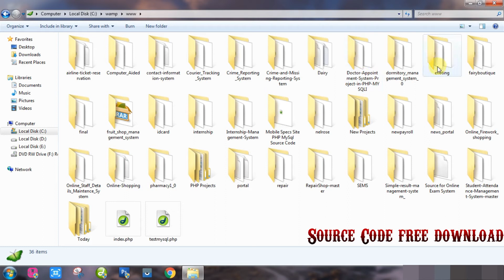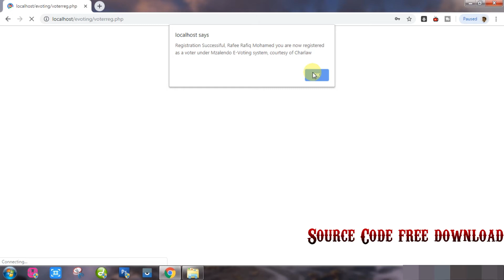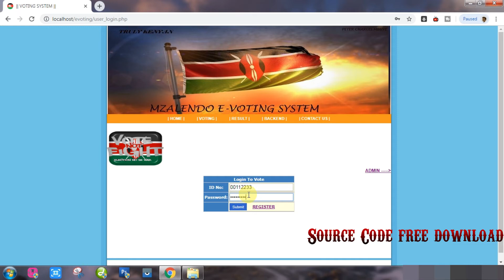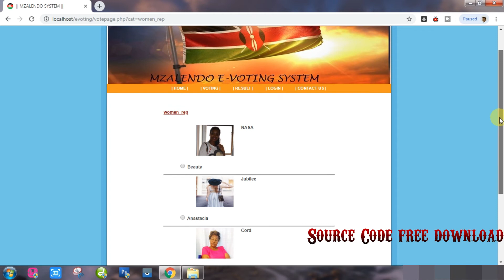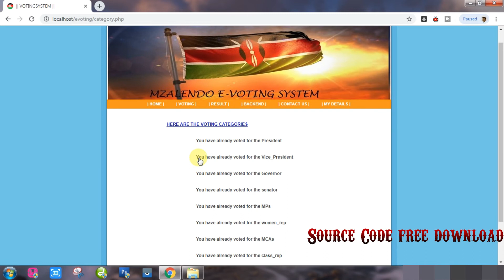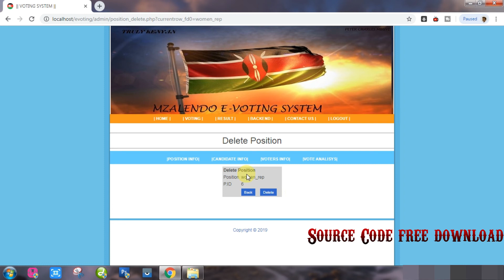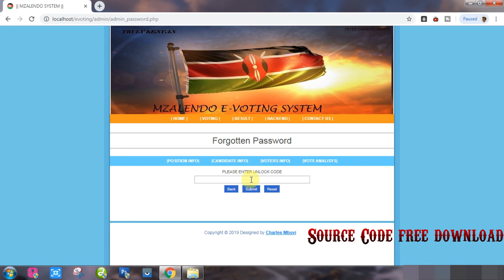E Voting Election System Project in PHP | MYSQLI HTML | CSS | JAVASCRIPT - Source Code Free Download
Online | E | Voting | Students | Election | Polling System Project in PHP | MYSQLI | HTML | CSS | JAVASCRIPT | AJAX | BOOTSTRAP | JQUERY - Source Code Free Download

online Voting system project in PHP and MySQL free download with source code

Online voting system project source code free download
Objective
In the current scenario where the internet has brought almost all the ease to our living room, be it replacing physical banking to internet banking, ordering food online, buying movie tickets, buying any kind of clothes or household items to consulting your doctor for minor issues, bill payments of any kind etc.

Still since quite long time going to the polling booth and standing in long queue to cast vote has been persistent and it was challenging for the Government to motivate the public to participate in the election system and cast their vote, as there was no such online voting system available.

But all the credit goes to the internet and the Software developers who are going to made it possible soon for everyone to cast their vote to the candidate of their own choice with the un-matchable ease.

Further to this the another challenge is for the software developers who have to take the responsibility to develop easy, user friendly software for the same purpose.

This goal can very effectively be achieved with the use of PHP software as PHP is a simple, elegant and powerful software development tool.

PHP is a general-purpose, server-side scripting language run by a web server that’s designed to make dynamic pages and applications.

PHP as a web development option is secure, fast and reliable that offers lots more advantages to make it accessible to people. For the same reason and due to the high demands, we are happy to provide a well developed complete Online Voting System Project for the aspiring developers, who want to mark their worth by providing real and authentic work of the project they are assigned to.

This Online Voting System Project is free for downloading, also incase any one encountering any problem in doing so or stuck up anyhow in the steps can seek advice personally through this website.

Users
Admin
Voter
Admin Features
Login
Manage Administrators
Manage Candidates
Manage Positions
Check Poll Results
Update Password
Update Profile
Logout
Voter/User Features
Registration
Login
Update Profile
Choose Positions for Voting
Give Vote
Logout